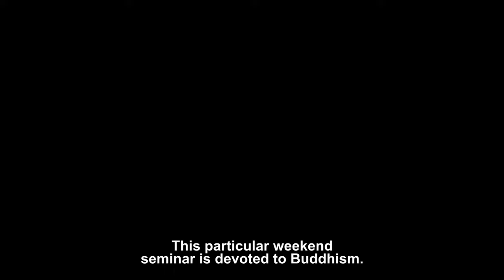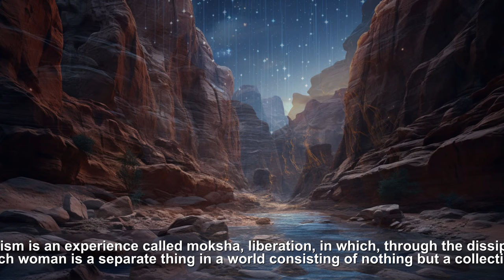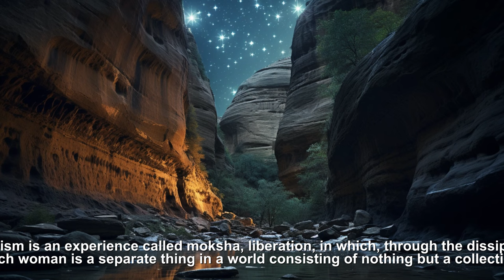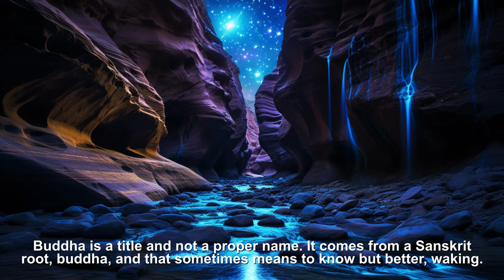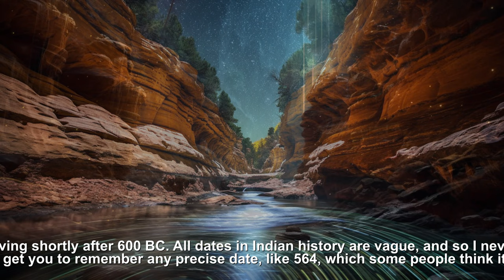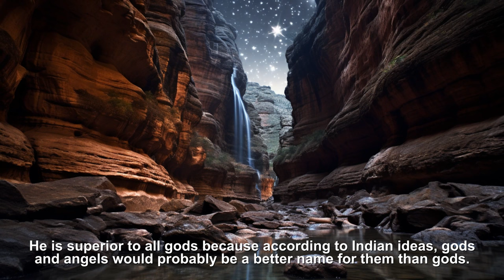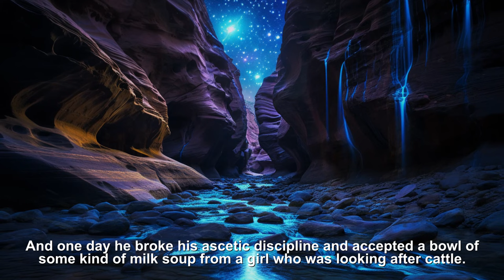The Path to Transcendence | Alan Watts